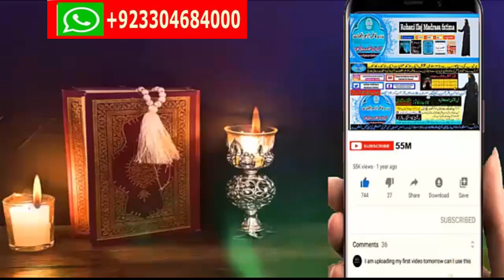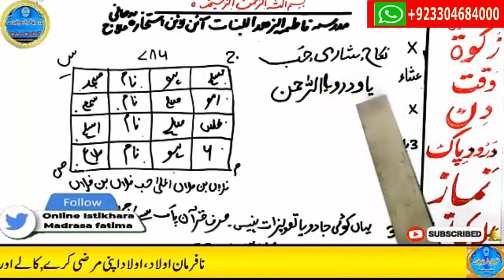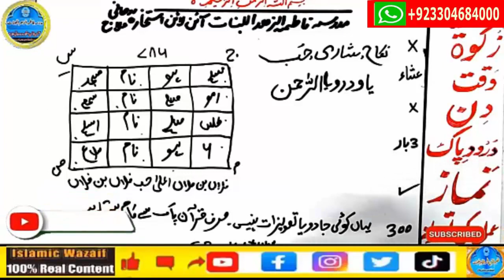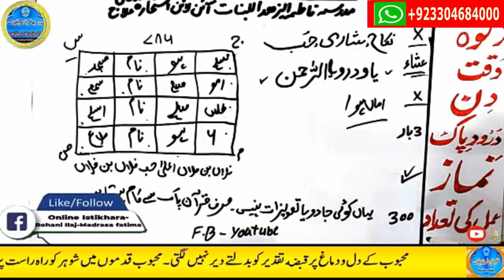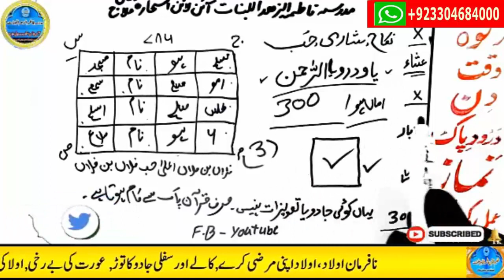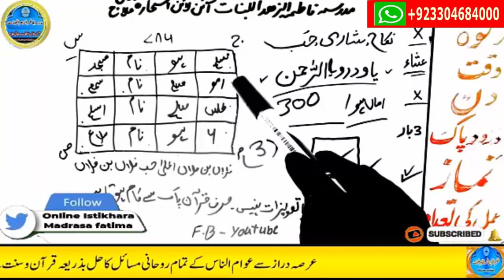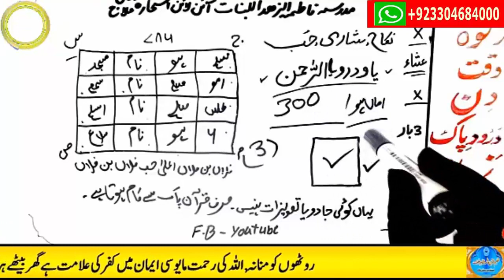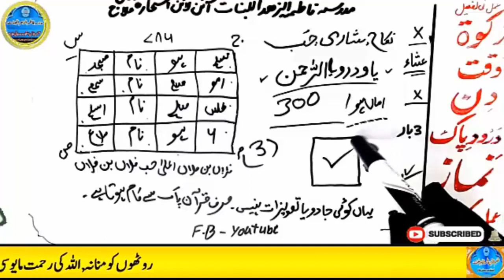mohabbat ka wazifa, wazifa for love, love marriage, mohabbat ka wazifa aag jesa, mohabbat ka taweez